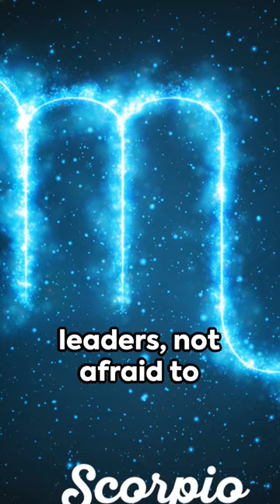Scorpio zodiac personality traits.